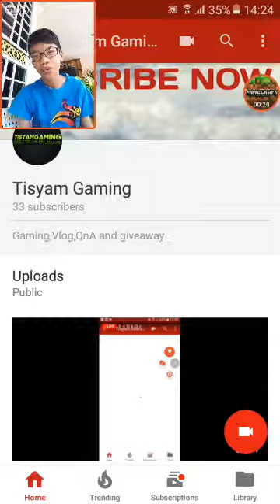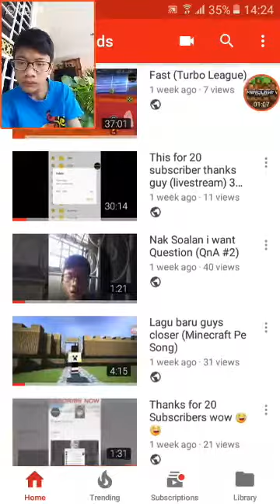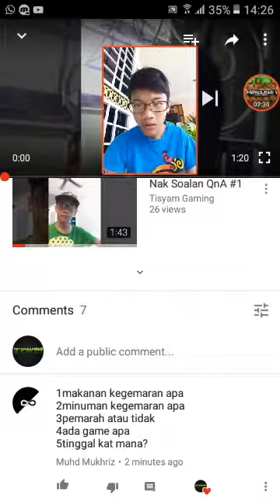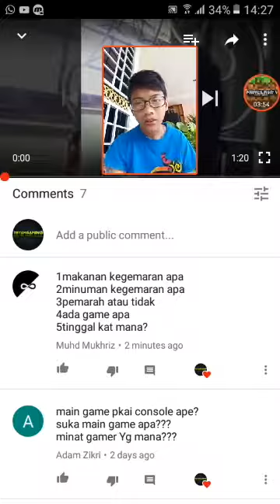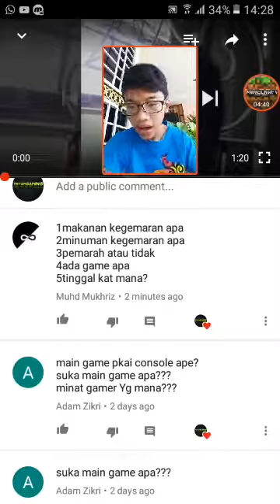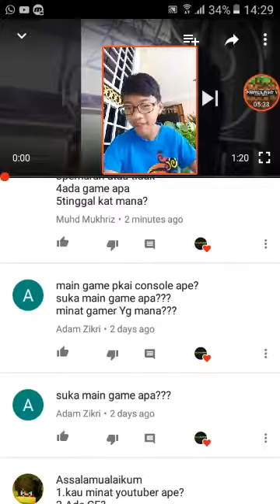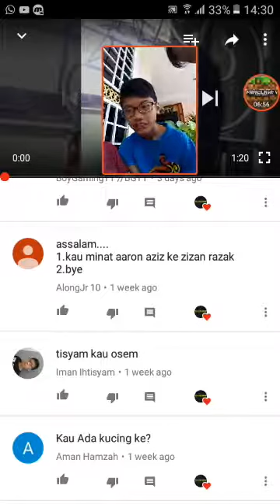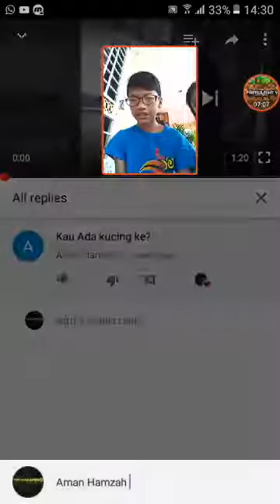QnA #2 Ingat korang bawah 50 mb je k comment